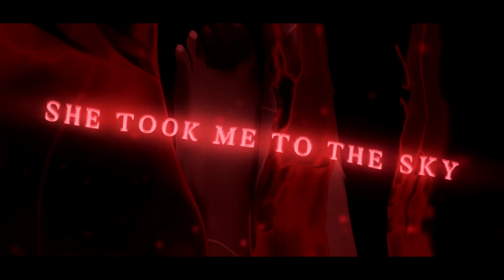(G)I-DLE「Oh my god」- German ver. | Selphius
✦ Selphius' Cover von「Oh my god」von (G)I-DLE DEUTSCH!

❖ Original Credits:
Arrangement ◇ Simon Hong, Soyeon
Composition ◇ Bicksancho, Soyeon
Lyrics ◇ Soyeon, Yummy Tone
Vocals ◇ (G)I-DLE

❖ Cover Credits:
Vocals ◇ Selphius
Lyrics ◇ Selphius

FOLGT MIR! ヾ(｡･ω･｡)

Ein großes Dankeschön geht an alle meine Patrons, die uns diese Cover erst möglich machen. Ganz besonders an meine Erdnussbutterkekse!
► Adapolli ✦ Michael Krasser ✦ Arroff ✦ Dark L.31 ✦ Sven Worbs ✦ Sephirs_Traum ✦ JOKER ✦ Draufleger ✦ DarkA kuro ✦ Mizz141 ✦ Vanlong ✦ tr1g4d0n is weeb trash ✦ Chris ✦ Melt ✦ CommanderLook ✦ Biergott07 ✦ Mwssp ◄

Danke fürs Anhören! (*´꒳`*)